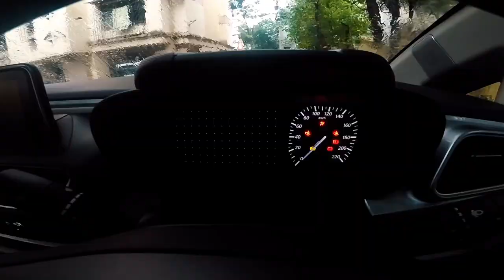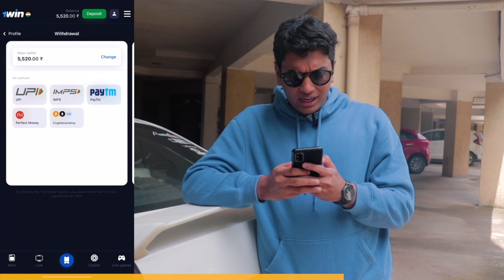Insane Tuner Car Meet for Independence Day! (BMW M3, BMW M6, Audi S4 etc!) | TDH X Autofly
We came together with Autofly to host an amazing event in the heart of Mumbai! With everything from done up Zen Estilo and Honda Accords to a Stage 2 BMW M6 and Horsepower Cartel's BMW E93 M3! What an amazing turnout, we were absolutely overwhelmed by the amount of people who attended the event! Hopefully to many more insane events like this in the future!